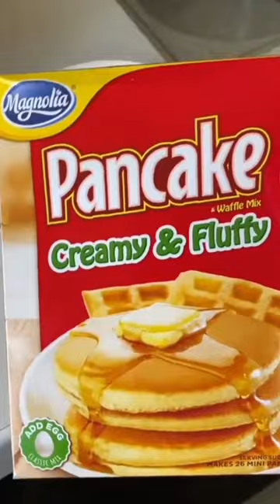Let's make pancake 🥞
tutorial on how to make pancake it very simple just watch the video until the end